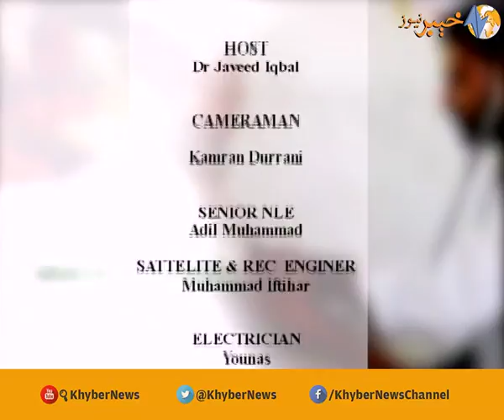HEALTH IS WEALTH | EP # 02 [ 04-06-2017 ] | K5F1